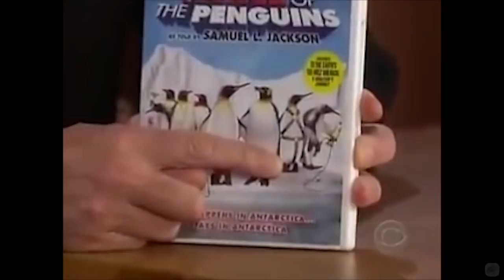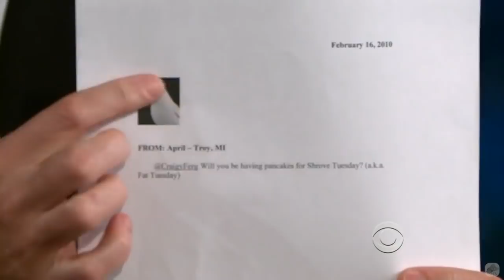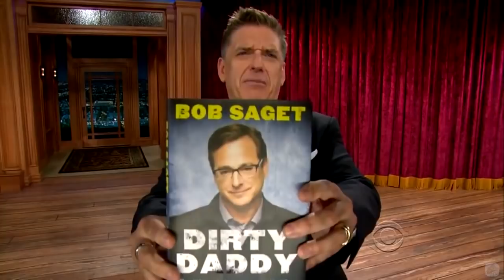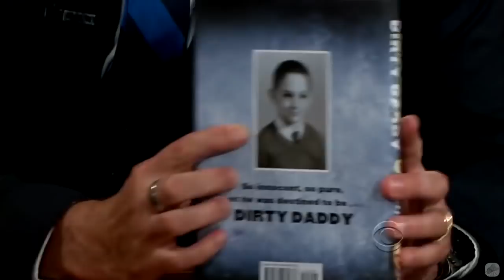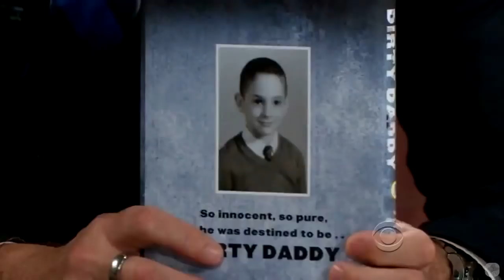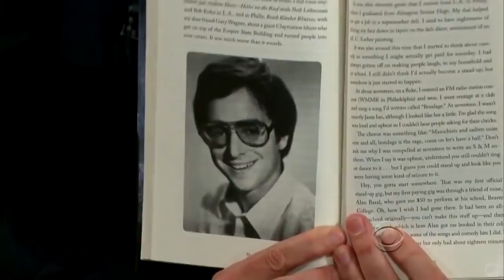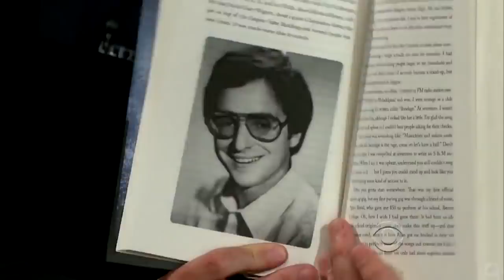Bob Saget - They Love One Another Like Brothers Do - 9/12 Visits In Chronological Order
I love Bob Saget & Craig's relationship. Something Craig very often brings up with guests is that he, Enya and Bob Saget have the same birthday. I didn't realize they have more in common, they're both comedians and their fathers past away just about one year apart. These all add to their relationship it seems, it fuels the conversations. Also, you can see the effectionate hugs and so on between them. What is there not to love about two men being bros? Enjoy!